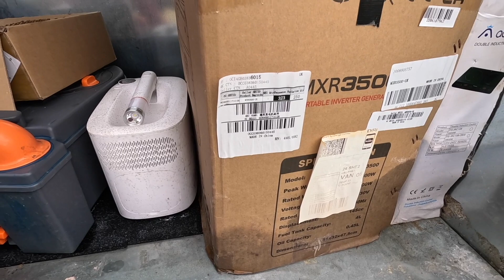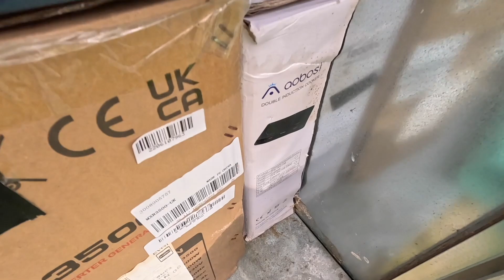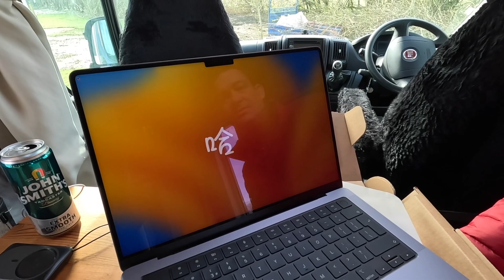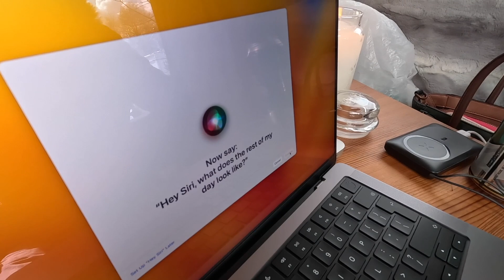All Is FIXED...Don't PANIC!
What a day! lets show you the rest of yesterdays video that we couldn't upload and then introduce you to our new laptop. Happy days!!!